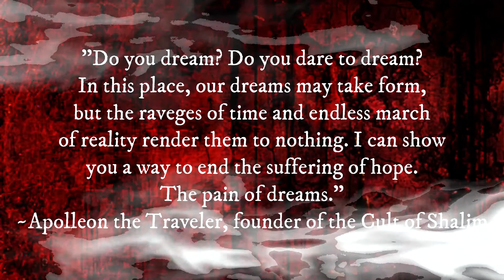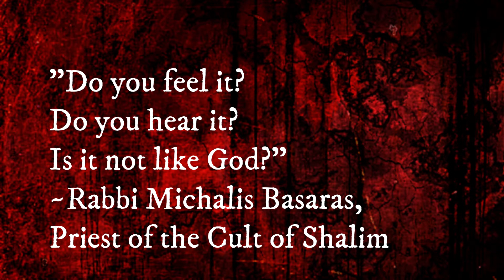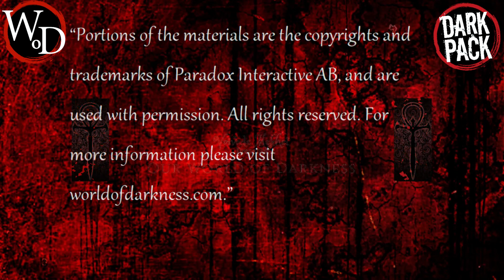Cults of the Blood Gods: Cult of Shalim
Greetings Kindred, in this video we are going to take a deep dive into the Cult of Shalim.